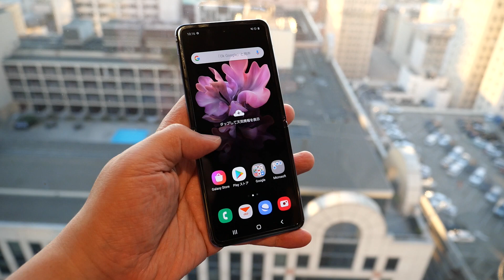Galaxy Z Flip - PC Watch